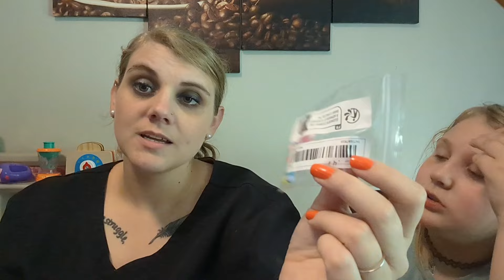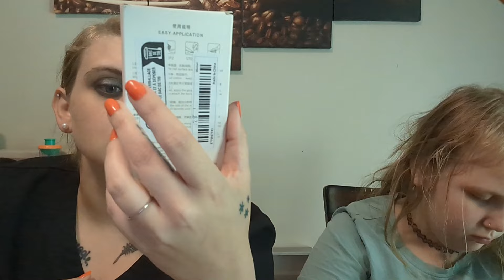Temu Haul with Alaina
Amazon Wishlist

aca349883